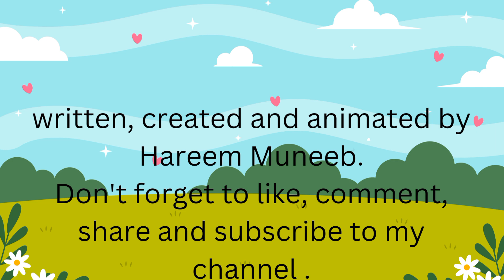kids cartoon stories | "adventures of aaniya and friends" Episode 1 | kids animated story 🌼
I have started this new series of meaningful stories for kids, in order to guide and teach them with love and care in a form of entertainment.  stay tuned for the next interesting one .

In this video , I have put the  animation and cartoons for kids interest and to tell them about the importance of helping each other ❤️